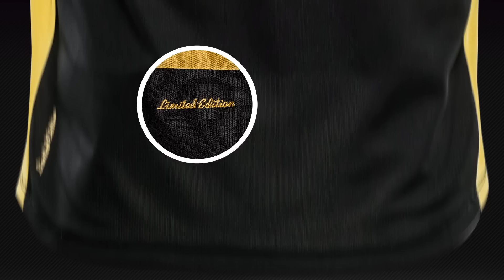Edición Limitada de Universitario de Deportes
En la mítica ciudad de los reyes será revelado un tesoro invaluable. Una prenda sagrada digna de los más grandes emperadores incas, que por más de un siglo ha sido finamente tejida con la glamurosa noche y los alucinantes rayos de sol al amanecer; e hilada con innumerables momentos de alegrías y tristezas y con la ferviente pasión de generaciones de grandes y pequeños que han dejado su aliento jornada tras jornada en el campo de batalla. Esta es la representación del alma y la garra de un pueblo que ha dado vida a una majestuosa insignia real como símbolo de grandeza y orgullo de ser parte del más grande imperio futbolístico del Perú, esta es la nueva camiseta edición especial del Club Universitario de Deportes del Perú.

La camiseta edición especial tiene tejidos el logo de Umbro en dorado y el escudo de Universitario con sus colores originales. Umbro combina la elegancia y la tecnología en esta prenda tan especial, la cual cuenta con unas costuras de hilo dorado en los hombros, en los laterales con un mesh dorado y en la parte posterior unos ojales, ambos les permiten a los jugadores una mayor ventilación. La hermosa camiseta negra está diseñada pensando en brindarle la mayor comodidad y frescura posible a los jugadores es por ello que está confeccionada con un tejido jaquard minilistado con transporte de humedad.